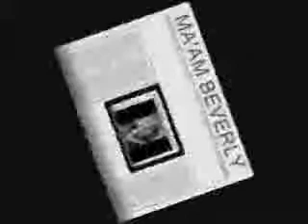vbs 2008 2_part 2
vbs 2008_bagc part 2